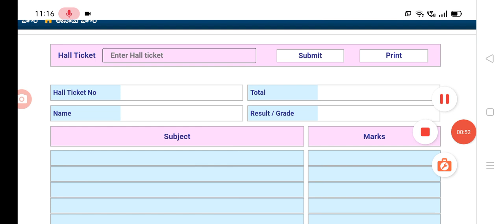ఇప్పుడే ఇంటర్మీడియట్ ఫలితాలు విడుదల ap inter exams results online status.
hello everyone today update is AP intermediate exams results online status.@malupdates

results online status